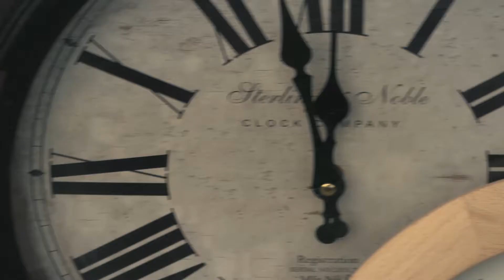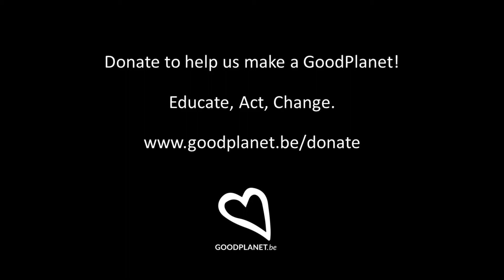Polar bears in beds of roses.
We all get into the habit
getting out of habits
Too much plastic buying
Too much plastic eating
Too much plastic surgery
In our plastic dwellings
We now choose what to eat,
we now choose how to wrap it
and what we buy no more,
will be sold no more

Chorus :

It’s getting warmer
in our nature
and it breaks the ice
everybody unites
to see polar bears, lie in beds of roses (2x)
No time for lectures
We know the gestures

Farewell good old comfort zones
Castles in the air and lonely thrones
Too many bombs in trolleys
Too little respect in our ways
We, people, do have intelligent hearts
we share our talents and do our part
We reach out to folks on their knees
And prepare the ground for tomorrow’s trees
We wash water and we clear the sky
and get ready for cold days in July

Chorus:

It’s getting warmer
in our nature

This is your home
Please do not leave it
In the state you found it!

This is the way we walk the Earth
cause we know what all of it is worth

©Edouard Priem et Sébastien Duthoit